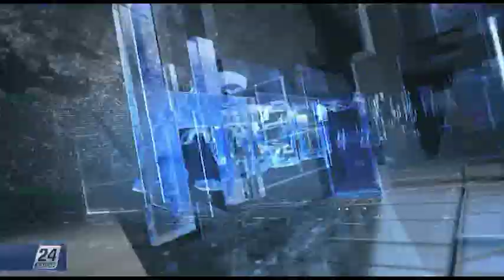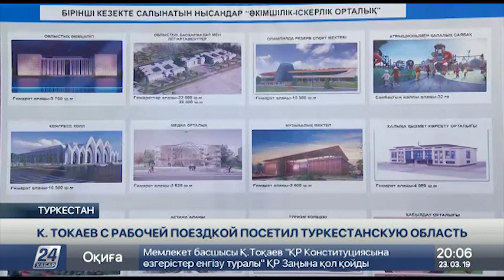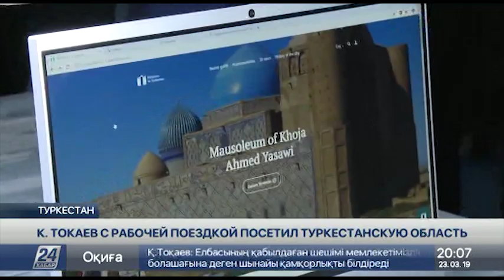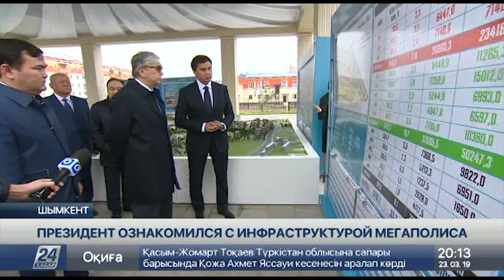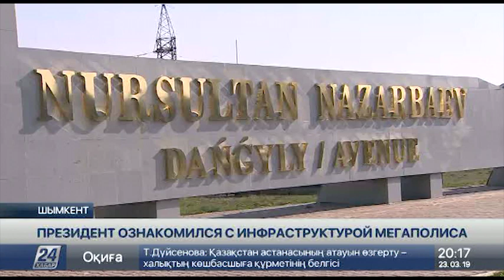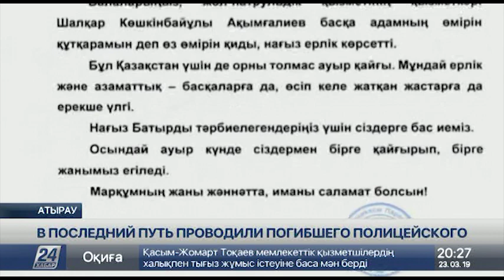Выпуск новостей 20:00 от 23.03.2019